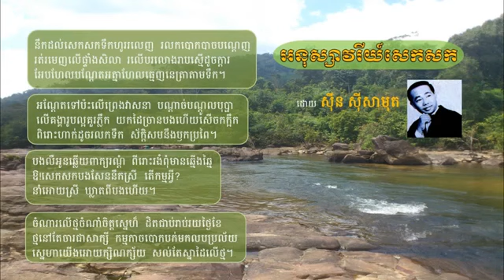Anuksavary Sek Sork by Sin Sisamuth